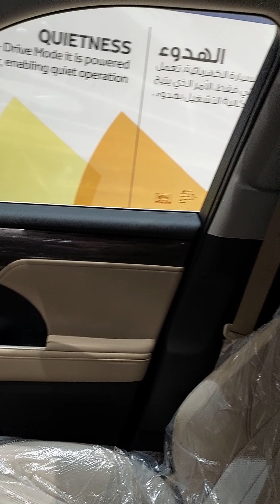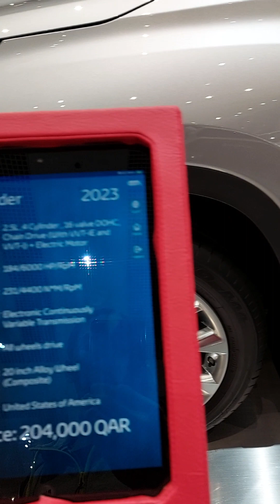toyota highlander 2023